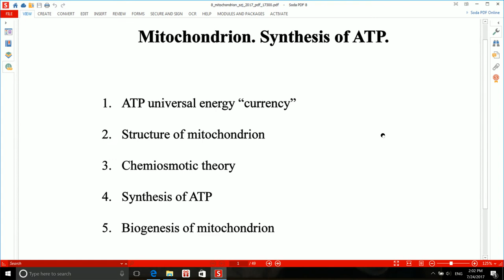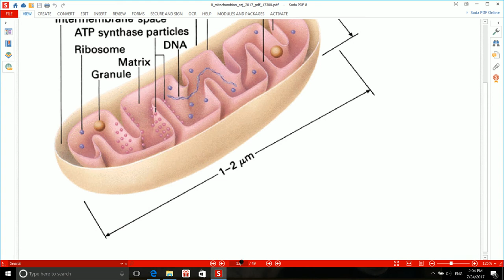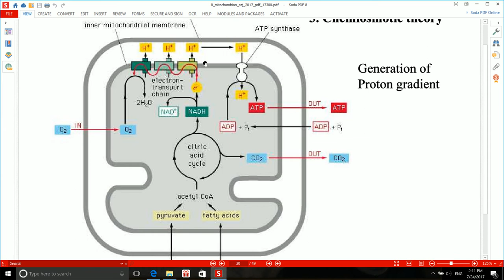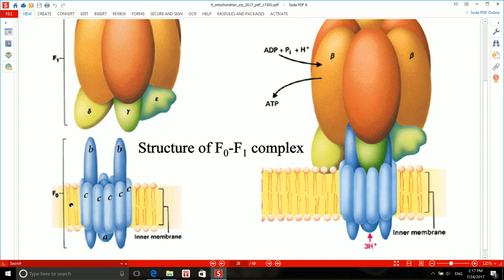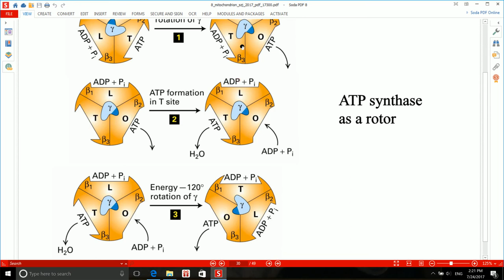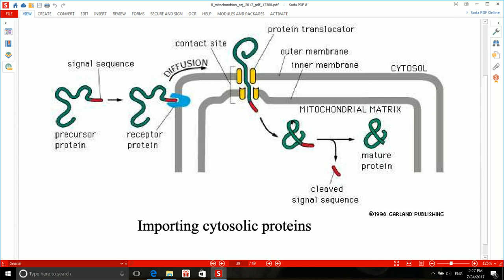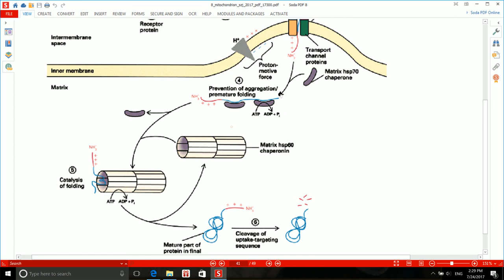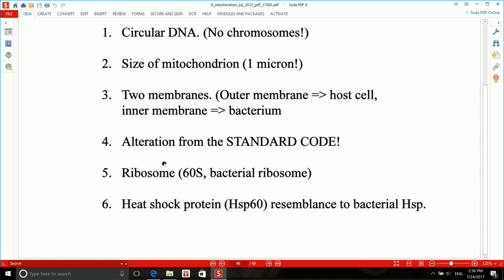lecture 8 mitochondrion